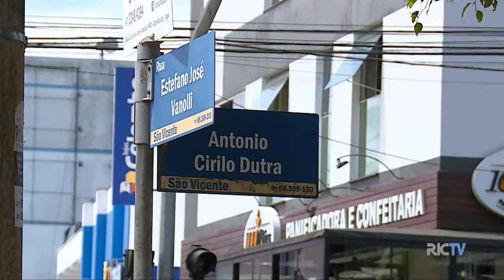Moradores reclamam dos poucos segundos para atravessar rua em Itajaí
A comunidade do bairro São Vicente reclama da dificuldade para atravessar a avenida Estefano José Vanolli, em Itajaí. Nossa equipe esteve lá acompanhar essa situação de perto. Confira.